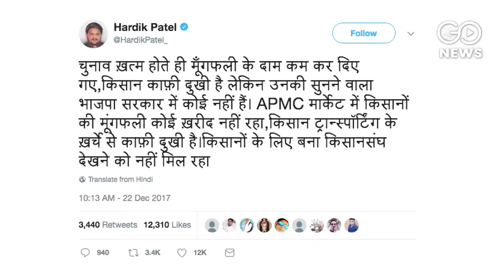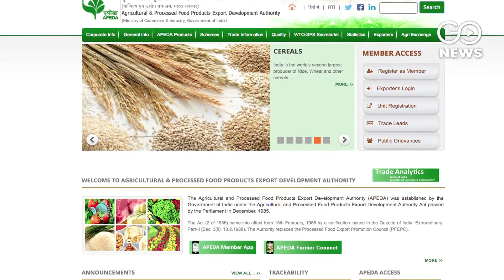Groundnut Farmers In A Grind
Groundnut farmers are getting a raw deal with rock-bottom prices for their stock, especially in Gujarat, which tops in production